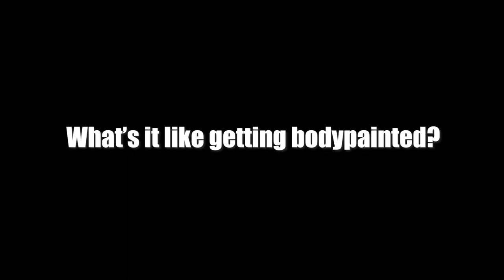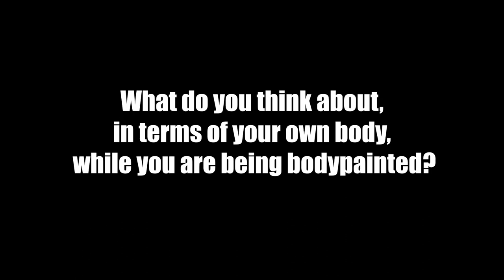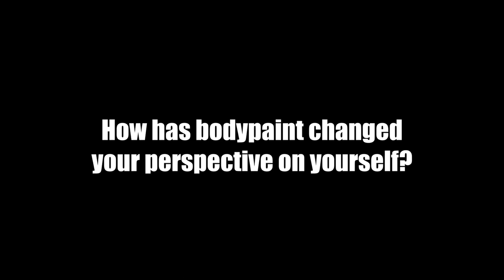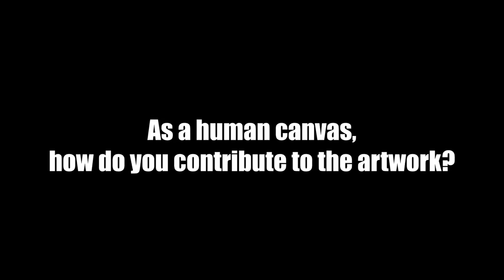Interview | How to Overcome Your Insecurities with Bodypainting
***Subscribe to our channel*** “We’re here for the art”; check out this amazing new podcast called "Overcome Your Insecurities with Bodypainting” done at YouTube Space NY with choreographer Natasha Markwick (worked with Madonna, Shakira, etc) and World Champion Bodypainter Trina Merry.